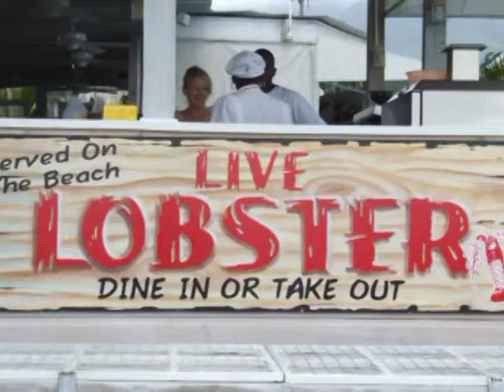DEON & ASSOCIATES INTRODUCES SAVILLIS 2009 10 19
DEON & ASSOCIATES signs agreement with UK based Real Estate Markeing Consultants - SAVILLS - to market Phase 2 of NELSON SPRING BEACH VILLAS & SPA.